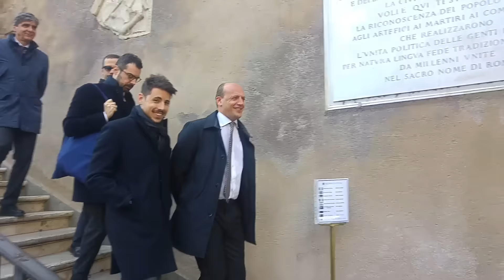Baldissoni: "Non mi risulta che Manolas parta a gennaio. Stadio? Acceleriamo"